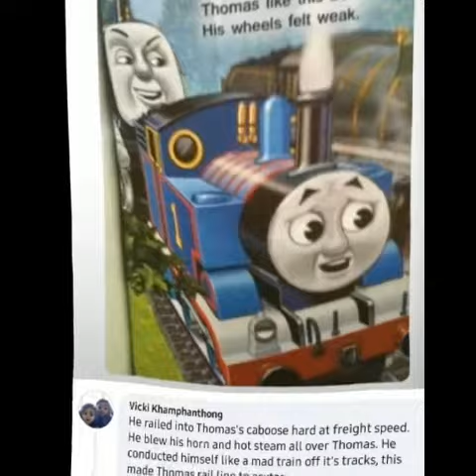oh the misery but it's cursed train and thomas images